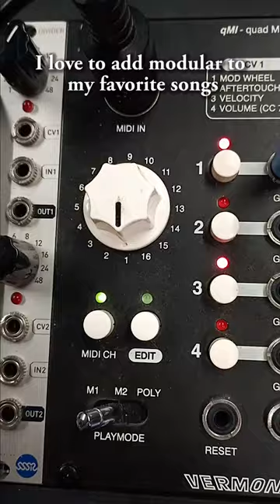Favourite Avocado Toast VCF for bass sound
I like to use Favourite Avocado Toast VCF for bass sound.
Why?
- built-in modulator add sub and fatness to sound 📢
- spicy overdrive on its output add overtones almost as overdrive on bass guitar 🎸